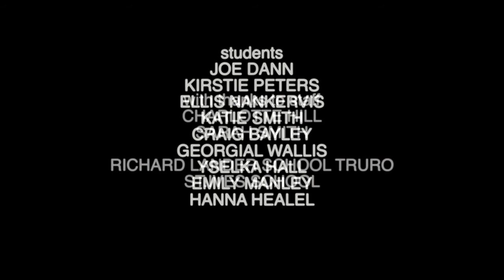Holocaust Journeys: A short film to mark Holocaust Memorial Day 2014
The short film focuses on the experience of nine young people from two schools (Richard Lander School, Truro and St Ives School) and the impact that visiting Auschwitz had on them and the lessons that can be learned by reflecting on the terrible events of the Holocaust and other acts of genocide.
The project was supported by Cornwall SACRE as part of its ongoing commitment to supporting Holocaust Memorial Day.